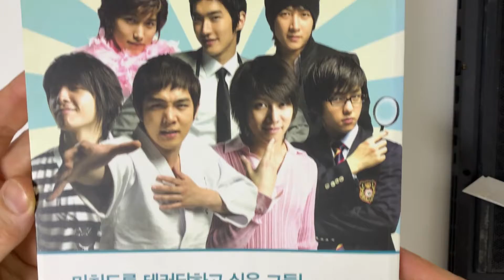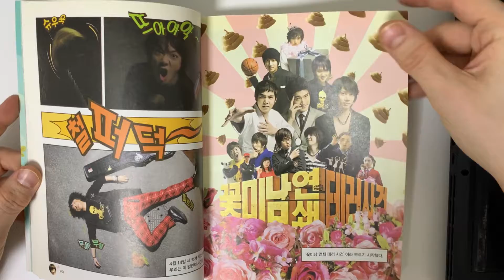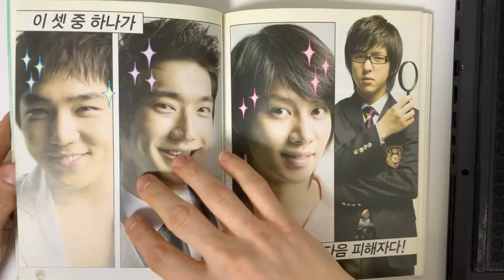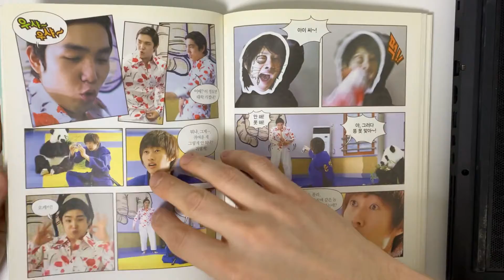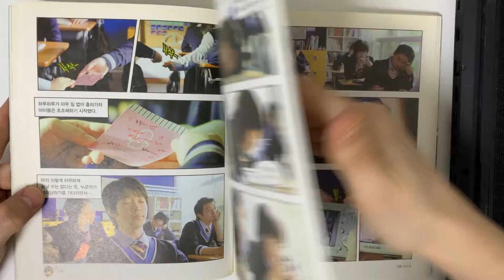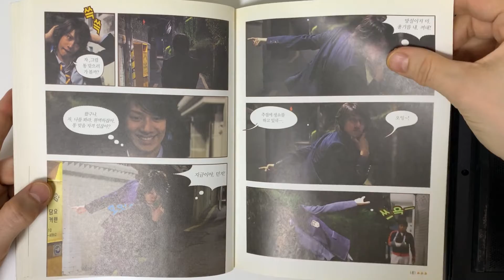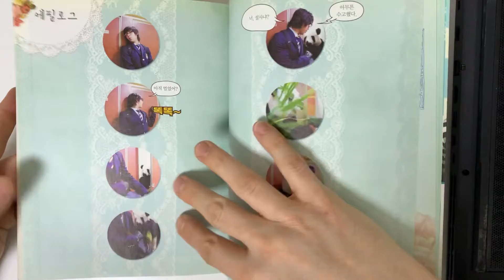Super Junior - Attack On The Pin-Up Boys Comic Book Unboxing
Video Title: Super Junior - Attack On The Pin-Up Boys Comic Book Unboxing
Artist Name: Super Junior
Item Name: Attack On The Pin-Up Boys Comic Book Streaming URL

Album Description

Super Junior
Attack On the Pin-Up Boys Comic Book
240 Pages

Have you enjoyed seeing Super Junior - Attack On The Pin-Up Boys Comic Book Unboxing?

About the Artist: SUPER JUNIOR (슈퍼주니어) is a 10-member boy group under SM Entertainment and Label SJ. They debuted on November 6, 2005 on SBS's Inkigayo with their debut stage for "Twins (Knock Out)", the title track of their first studio album Super Junior 05.